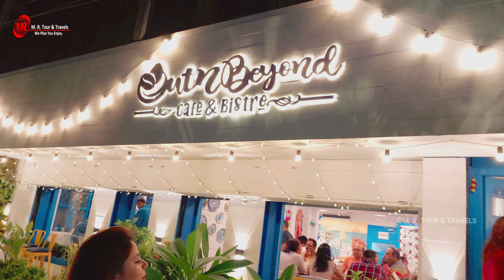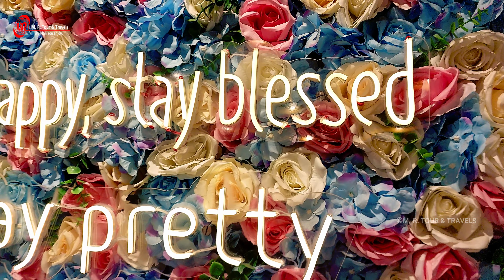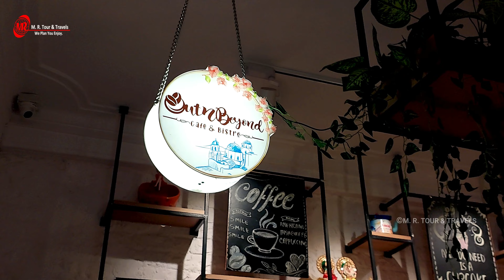Inside Out || Out n Beyond Cafe || Honest Food Review || @insideoutvlog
📍Location:  Out N AJ-7, AJ Block, Sector II, Bidhannagar, Kolkata, West Bengal 700091📍

✨ফাইনালি আজকে আমরা Inside Out এর সল্টলেকে open হওয়া নতুন ক্যাফে Out n Beyond Cafe তে চলে এসেছি ☕🥞🥓🍔🍟🍕🥙।। আজকে তোমাদের সাথে একদম নতুনত্ব কিছু খাবারের রিভিউ তুলে ধরছি ।। তোমরাও এসে ট্রাই করতে পারো সত্যিই অসাধারণ 🥹🫶🏻😋🤤।। সাথে ক্যাফে এর ভিতরের ambience টাও mindblowing কারণ ছোট ছোট স্মৃতি দিয়ে সাজানো এই ক্যাফে ।। সত্যি অসাধারণ ।। তো চলো আর দেরি কিসের ভিডিও টা স্কিপ না করে শেষ অবধি দেখে নিয়ে জেনে নাও নতুনত্ব খাবারের প্রাইস আর রিভিউ গুলো ।। আর বেল নোটিফিকেশন টা অন করে দিও যাতে আরো নতুনত্ব ভিডিও গুলো সবার আগে তোমরা পেয়ে যাও ।। 🌟🫶🏻❤️

If you like our work, you can consider donating to us, your donation will be used to upgrade our gadgets and cover travel expenses. Thank you all for being there! you all to extend your helping hand to fulfill this dream and stay by our side.
If you like our work, you can donate as much as you can to any of the upi ids given below.
UPI ID 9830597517@ybl UPI ID :- pramanikamit6@ybl
UPI ID :- mrtourntravelskolkata-1@oksbi